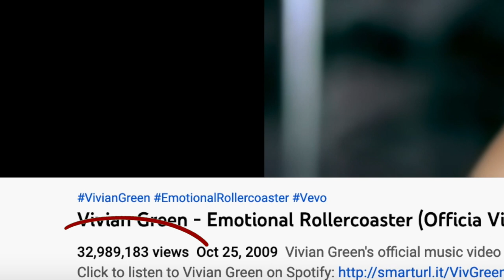Holiday Hideaway - Vivian Green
Holiday Hideaway - Vivian Green - Interviewed on Faces of Success Radio